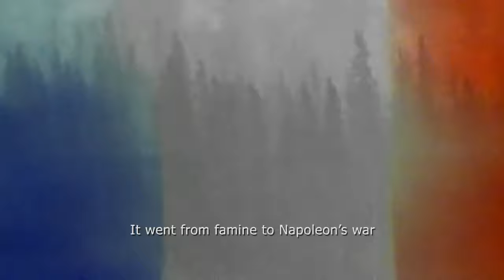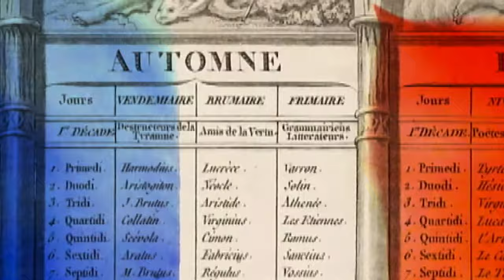The French Revolution - HD VERSION ("Bad Romance" by Lady Gaga)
Lyrics co-written by Christian Sylvester.  Upscale of 2010 video.
(original remake of the instrumental)
LYRICS
Inequality, the relics of feudalism
Revolution in France
Oh, The Three Estates ensured nobles favoritism
Revolution in France

La la liberte
Egalite
Fraternite
A Revolution

Don’t want no taxes
I’m paying too much
Let them eat cake
We had a banquet for lunch
I need my bread
Bread bread bread off with her head

It went from 8 sous to 12 in a year
Exactly what impoverished peasants had feared
The royals jeered
Ha ha ha there’s more for us
There was a famine
The peasants wouldn’t pay
Bad malnutrition and tooth decay

It went from famine to Napoleon’s war
You and me, let’s start a revolution
We will not take this poverty anymore

On a tennis court, we swore to a constitution
Revolution in France
On July 14, we stormed the Bastille, we showed them
Revolution in France

La la liberte
Egalite
Fraternite
French revolution

The month of August, 1789
No feudalism, Declaration of Rights
August Decrees,
swept away the two estates

Women of Paris march down to Versailles
Carrying weapons
The French king they defied
You’ll give us bread
Bread! Bread or we’ll stab you dead!
A new constitution
With a limited monarchy
It was a bad time for France

We took on Austria, a war in the spring
Europe frightened by our revolution
We will not take it Louis XVI must die
Tension heightened by our revolution

Radical political mobs unite to start a
Revolution in France
Breech-less sans-culottes of the Paris Commune demanded
Revolution in France

La la liberte
Egalite
Fraternite
French Revolution

La la liberte
Egalite
Fraternite
French Revolution

Walk, walk, scaffold, baby
Guillotine was going crazy
Take heads of kings and ladies
Europe armed for the invading
Robespierre, Reign of Terror
Did it for the Public Safety

I want your loyalty or I’ll get my revenge
I take you out
Till your rebellion ends
Don’t want no church
Catholicism’s dead
No room for God
Worship reason instead

Good ol’ Notre Dame became a “temple of reason”
Revolution in France
A new calendar with months named for times and seasons
Revolution in France

The Terror ended and with Robespierre gone
Was this the ending of the revolution?
Five members of the new Directory ruled
Could it be a permanent solution?

Directory and legislature filled with corruption
Revolution in France
Monarchists and wars would cause even more disruption
Revolution in France

Ooh, oo, oo la la
Coo Coo coup d'état
Napoleon’s here!